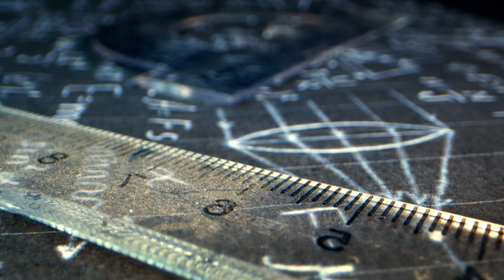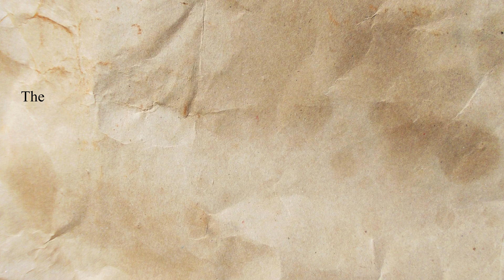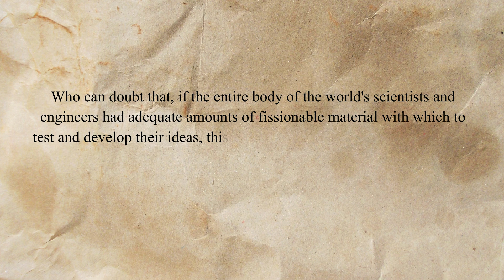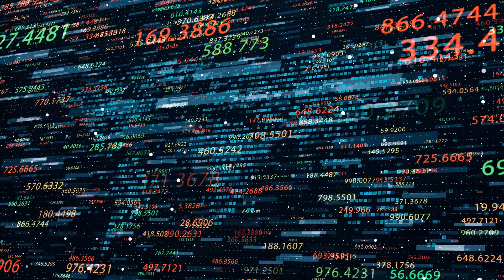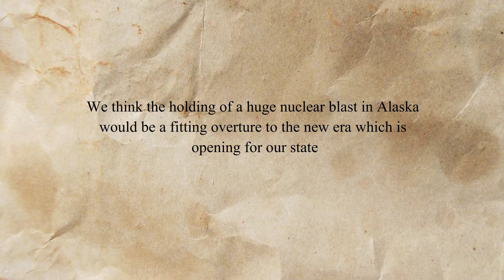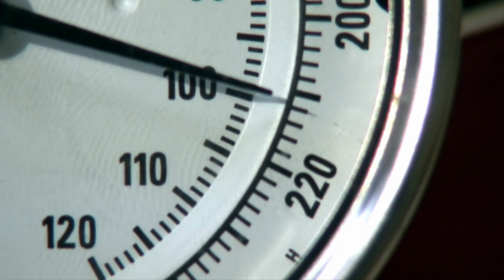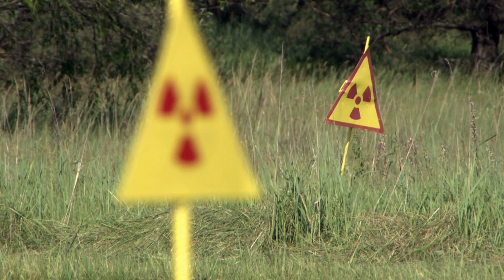(Project Plowshare) Nukes For Peace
Sometimes really smart people create incredibly crazy ideas.  That was the case in the 1950s when scientists envisioned Project Plowshare.   They wanted to use nuclear weapons to construct canals, build harbors, and connect aquifers.

00:00  Introduction
01:19  Father Of The Hydrogen Bomb
04:35  Project Plowshare
07:20  Project Chariot
09:34  Project Gnome
12:10  Nuclear Explosions For The National Economy
14:40  Conclusion

Our episode begins with a brief history of Edward Teller.   He was born in Budapest in 1908.   By the 1940s he would be one of several scientists working on the Manhattan Project.  However, Edward didn't care about tiny little fission bombs.  He wanted to create a fusion bomb.    In 1952 he succeeded.    Then in 1954 Edward testified against Robert Oppenheimer, forcing him out of his government job.

In 1953 President Eisenhower gave a speech called "Atoms For Peace".   In it he called for peaceful research into the applications of nuclear technology.   Edward Teller was in agreement.   He thought nuclear weapons could help with construction projects.  Other scientists agreed.  However, they needed more data.   So in late 1957 the USA detonated the first underground nuclear explosion.

In 1958 there was a proposal to use underground nuclear detonations to build a new harbor in Cape Thompson, Alaska.   The idea was championed by the press and even church leaders, and became known as Project Chariot.  However, environmental groups protested and eventually the plan was scrapped.   The government did decide to take waste from the Nevada atomic test sites and place it near Cape Thompson to see how it affected the environment.   They never told the natives who suffered high rates of cancer for over thirty years.

In 1958 Project Gnome was announced.   The government decided to detonate a nuclear weapon underground a few miles south of Carlsbad, New Mexico.   To try and help the public become more comfortable with how safe nuclear weapons could be they invited members of the press and even local residents.   The explosion didn't go as planned and radiation escaped from underground.  Nobody died, but the observers received a high dose of radiation that day.

Project Plow share ended in 1977.    However, the USSR had a similar program that started around 1965.  It was called Nuclear Explosions For The National Economy.   The plan was to see if nuclear explosions could help with accessing oil deposits.   Before the program was over, the Soviet Union would detonate more devices than the  US did in Project Plowshare.   However, it would also have more success.  On several occasions natural gas and oil well fires were extinguished by using the force of nuclear blasts.
The Soviet program formally ended in 1989.

We use third party images and video clips while making this episode.

Picture of J. Robert Oppenheimer:
By Department of Energy, Office of Public Affairs - Taken from a Los Alamos publication (Los Alamos: Beginning of an era, 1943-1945, Los Alamos Scientific Laboratory, 1986.)., Attribution,